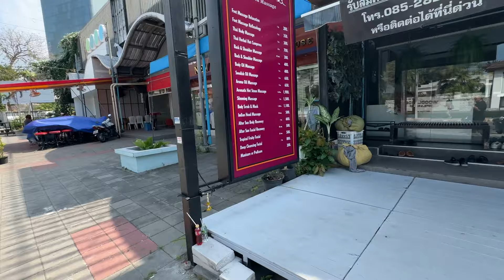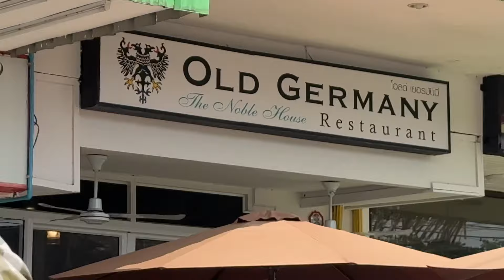Pattaya News, Naklua Road ,